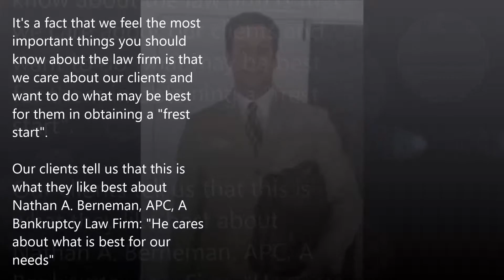Stop Garnishment in Moorpark, CA - or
Services

We can help you file Chapter 7 and Chapter 13 bankruptcy.

By filing for Bankruptcy, we can stop creditors, harassments, lawsuits, foreclosures, high interest, wage garnishments, repossessions, tax problems, liens, medical bills, judgments and more.
Bankruptcy can save your home, car, money, property and give you PEACE OF MIND.